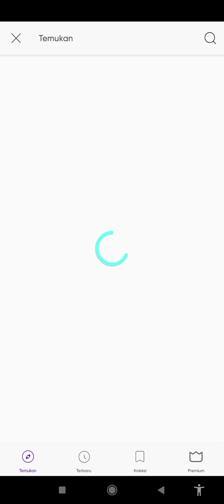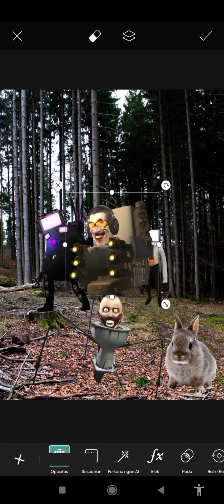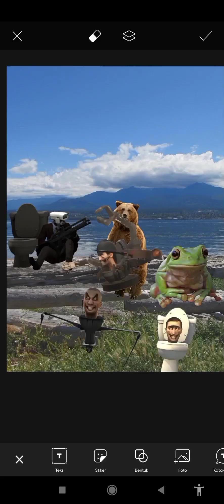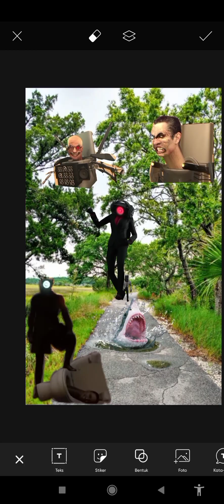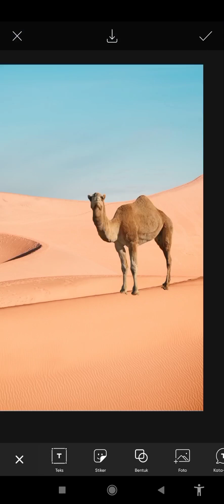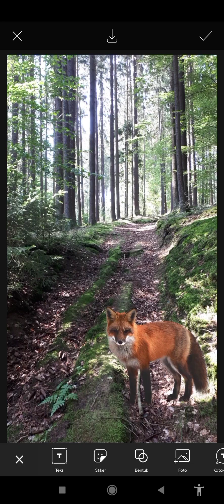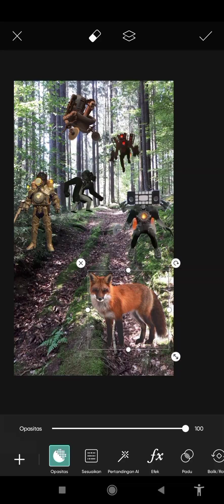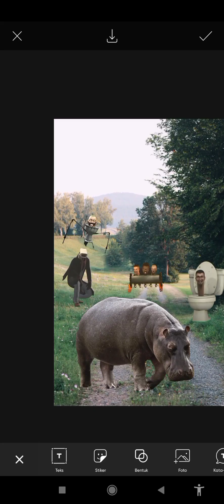compilation video on how to edit skibidi toilet photos part 3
Hi everyone... in this video I made a compilation of several short videos editing photos of skibidi toilets. I hope you all enjoy this part 3 compilation video, thank you.😊🙏🏼